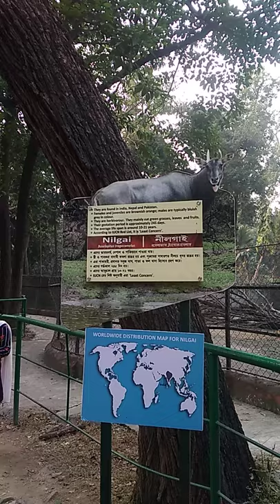Nilgai at zoo